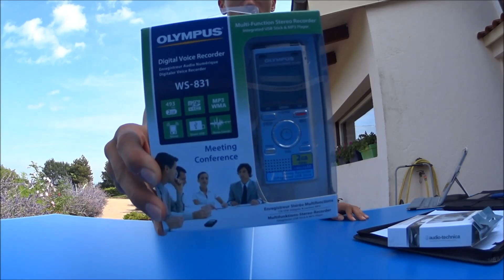Test Micro Cravate [Audio Technica ATR 3350] (Partie 2)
Enfin la deuxième partie, avec le test de ce fameux micro-cravate.

Lien de ma caméra